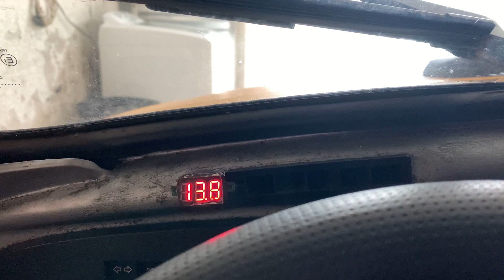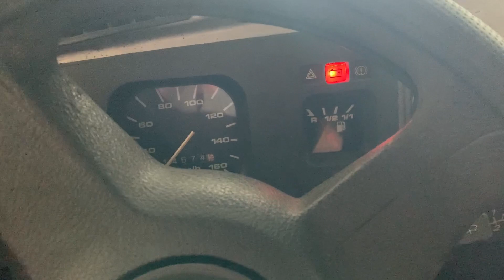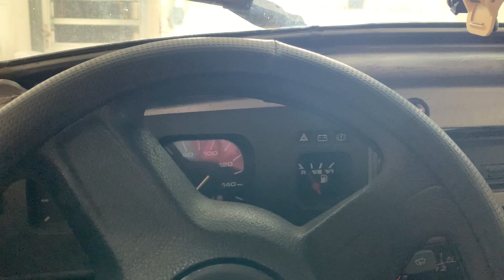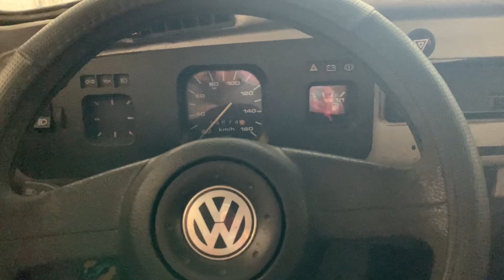Pedal do Acelerador Suspenso do FUSCA e Regulador de Voltagem do Alternador Novo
✅CURSO QUE EU RECOMENDO E COM QUEM APRENDI TUDO SOBRE YOUTUBE

🧡 Comente!
💚 Compartilhe !